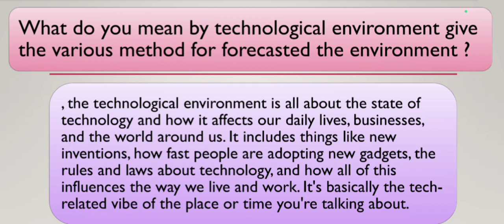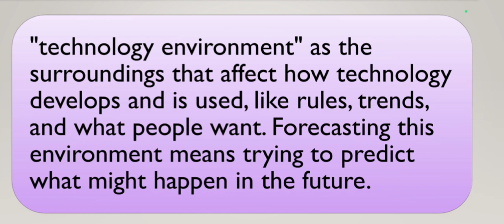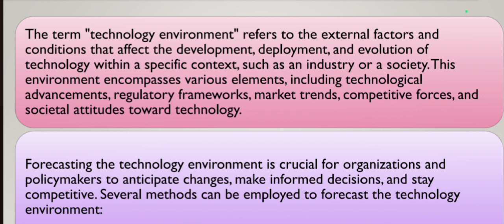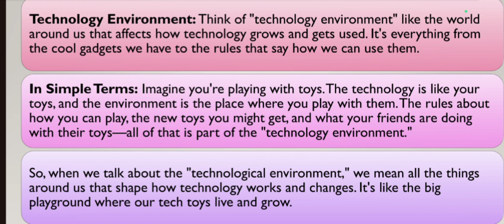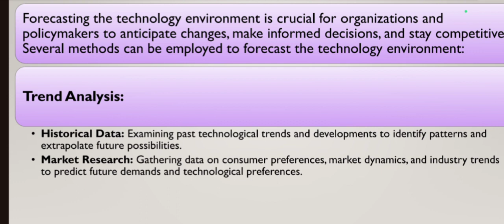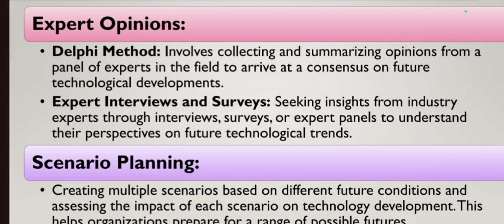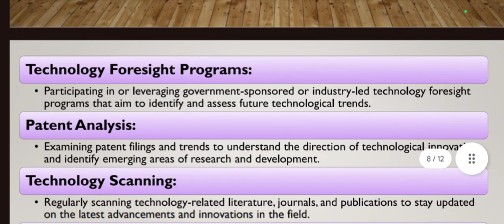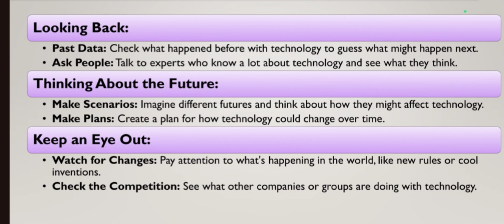What do you mean by technological environment? Give the various method for forecast the environment?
🌐 Welcome to our latest video tailored for B.Com and M.Com students diving into the realm of Managerial Economics! 📈 In this insightful session, we explore the dynamic intersection of technology, the business environment, and effective forecasting methods.

🔍 Understanding the impact of technology on the business landscape is crucial for aspiring managers. We'll dissect how technological advancements shape the economic environment, from digital transformations to disruptive innovations.

🌱 Delve into the intricacies of environmental analysis as we uncover the key factors influencing managerial decision-making. From market trends to regulatory changes, we'll equip you with the knowledge needed to navigate the complex business ecosystem.

🔮 Unravel the art of forecasting in managerial economics, exploring methods that provide a strategic foresight into future market conditions. Whether you're a B.Com or M.Com student, these forecasting techniques are indispensable for making informed business decisions.

📊 Join us on this educational journey as we bridge the gap between theory and practical application.